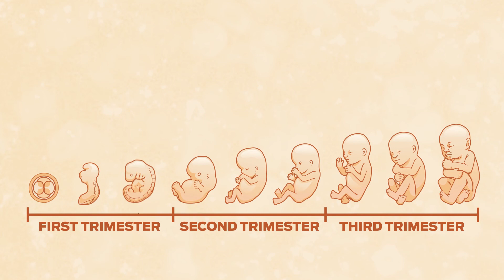Stem cell treatment for multiple sclerosis at EmCell Center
A story of stem cell  treatment of a patient suffering multiple sclerosis at EmCell Center, Ukraine